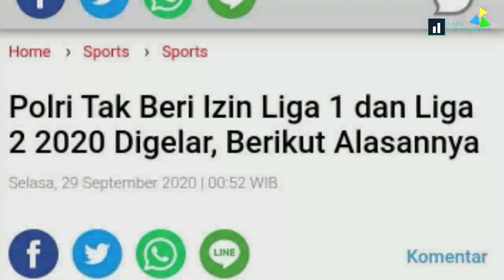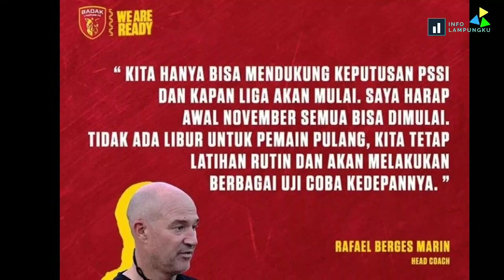Liga 2 Ditunda Kembali , Nasib Badak Lampung FC?